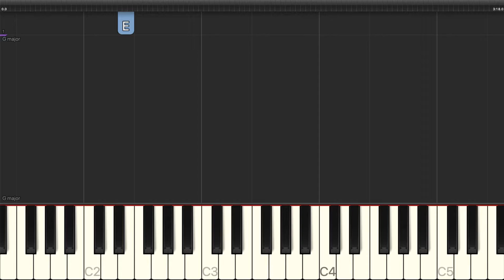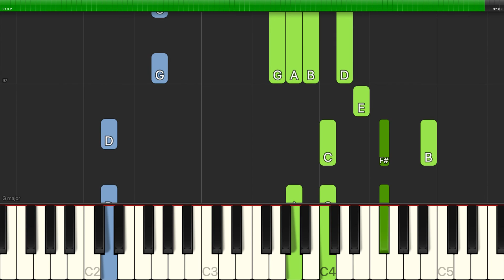Louis Armstrong - Is You Is Or Is You Ain't My Baby? - Piano Backing Track Tutorials - Karaoke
Learn how to play Louis Armstrong - Is You Is Or Is You Ain't My Baby? - Piano Backing Track Tutorials - Karaoke